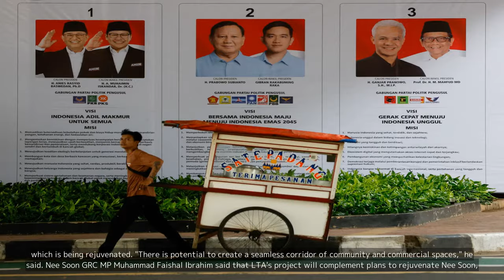LTA mulls over leasing out land under MRT viaducts for commercial, community use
💗📌 Singapore